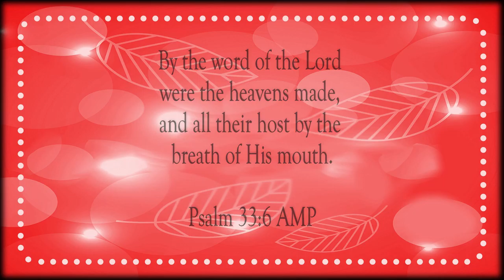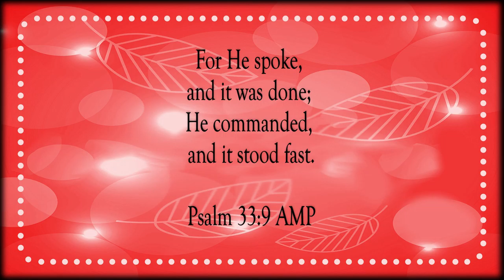The Lord Spoke and It Was Done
Scripture of the Day! The Lord spoke and it was done!